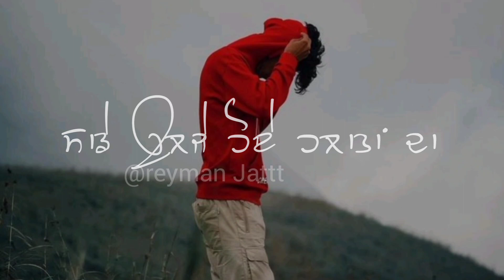ਹੁਣ ਓਹ ਲੋਕ ਵੀ ਸਲਾਹਾਂ ਦਿੰਦੇ ਆ ਜੋ 😥 | Very Sad | Punjabi Shayari Status | New Punjabi Shayari 2022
ਓਹ ਲੋਕ ਵੀ ਸਲਾਹਾਂ ਦਿੰਦੇ ਆ ਜੋ 😥 | Very Sad | Punjabi Shayari Status | New Punjabi Shayari 2022
Hy My Punjabi Shayari ( Poetry ) Video Related To :- New Punjabi Shayari Status For WhatsApp Status . New Punjabi Whatsapp Status . Punjabi Sad Status For Breakup Or Broken Heart . Punjabi Love Status For Girlfriend Or Punjabi Motivational Status For Life Inspirational Video . And Punjabi Attitude Status For Boys . Sad Shayari Status Video Or Heart Touching Punjabi Status.

MY ATTITUDE PUNJABI SHAYARI VIDEOS

1 . Baaz🔥 | Attitude Punjabi Shayari | Whatsapp Status | New Punjabi Shayari 2022 | Reyman Jatt

2 . Koi Ni 🔥 | Attitude | Punjabi Shayari | Punjabi Status | New Punjabi Shayari 2022 | Reyman Jatt

3. Adhi Duniya 🌍 | Attitude Punjabi Shayari | Whatsapp Status | New Punjabi Shayari 2022 | Reyman Jatt

MY SAD PUNJABI SHAYARI STATUS VIDEOS

1 . ਛੱਡਣ ਨੂੰ 💔 | Sad Punjabi Shayari | Whatsapp Status | New Punjabi Shayari 2022 | Reyman Jatt

2 . Heart Touching 💯 | Sachiyan Gallan Punjabi Shayari | Whatsapp Status | New Punjabi Shayari 2022

3 . Har Wari 😔 | Sad Punjabi Shayari Status | Punjabi Status | New Punjabi Shayari 2022 | Reyman Jatt

MY MOTIVATIONAL AND LOVE PUNJABI SHAYARI VIDEOS

1 . Ykeen 🔥 | Motivational | Punjabi Shayari | Punjabi Status | Shayari Status | Reyman Jatt

2 . Gribi Mari Ae 🔥 | Motivational Punjabi Whatsapp Status | New Punjabi Shayari Status 2022 | Reyman Jatt

3 . Failures In life🔥 | Punjabi Shayari Whatsapp Status Motivational | Shayari Status | Reyman Jatt

4 . New Punjabi Shayari | Punjabi Shayari For Girlfriend 2021

5 . Tere Ton Ilawa 😍 | Love Punjabi Shayari | Whatsapp Status

1 :- Punjabi shayari For Love , Breakup , Heart Broken  And Motivational Life Inspirational Videos
2:- Punjabi Whatsapp status
3:- New Punjabi song status
 4:- New punjabi whatsapp status
5:- New Punjabi Attitude Whatsapp Status
6:- instagram punjabi shayari reels Status
7:- punjabi Sad Status
8:- punjabi sad shayari Status
9:- punjabi share Status
10:- punjabi shayari video Status
11:- punjabi shero shayari Status
12:- Punjabi motivational whatsapp status
13:- punjabi attitude whatsapp status for boys
14:- punjabi heart broken whatsapp status for boys and girls
15:- punjabi Song Status